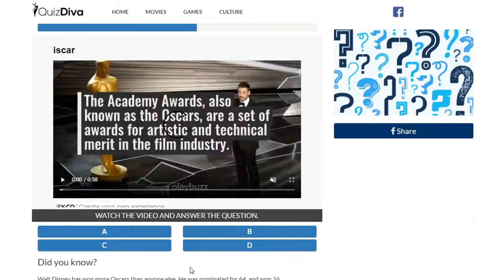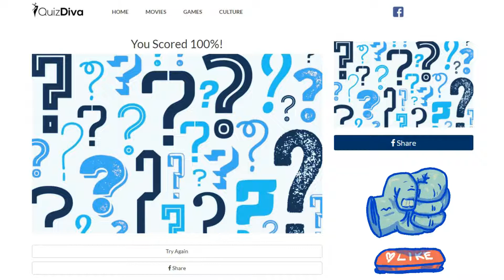Grab Bag Trivia Quiz Answers 100% | Quiz Diva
IGNORE THIS TAGS:
grab bag trivia
bag quiz
grab bag
grab bag quiz
mini grab bag
fiorelli mia grab bag
fiorelli bethnal bag
black grab bag
modalu pippa
osprey grab bag
radley baylis road
leather grab bag
radley grab bag
grab bags for sale
fiorelli grab bag
small grab bag
herschel backpack pop quiz
quiz handbags
white grab bag
michael kors isla large grab bag
leather grab bag sale
fiorelli mia
fiorelli mia bag
grab handbags
michael kors grab bag
herschel pop quiz bag
radley baylis road shoulder bag
quiz clutch bags
consuela grab n go bags
radley london baylis road
cath kidston grab cross body bag
karen millen holloway grab bag
womens grab bag
black leather grab bag
baylis road radley bag
grab bag trivia quiz diva answers
fiorelli ariana
quiz diva grab bag trivia answers
michael kors bedford legacy large grab tote
mini grab
fiorelli olivia grab bag
pink grab bag
fiorelli bethnal grab bag
radley penton mews grab bag
dkny grab bag
red grab bag
ebay grab bag
cath kidston grab bag
ladies grab bag
designer grab bag
radley baylis road bag
tan grab bag
grab bags online
fiorelli ariana mini
michael kors isla bag
fiorelli ariana grab bag
vendula gin bar bag
dune grab bag
mia grab bag
coach grab bag
grab tote bag
radley multiway grab bag
large grab bag
dune dathryn bag
purse quiz
joules thernwell tweed bag
mk grab bag
grey grab bag
fiorelli demi grab bag
grab cross body bag
fiorelli mia grab bag sale
black mini grab bag
radley crook bag
green grab bag
navy grab bag
bethnal fiorelli
fiorelli harley grab bag
baylis road radley
michael kors isla grab bag
karen millen hamilton grab bag
fiorelli ariana bag
wooden structured grab bag
karen millen mayfair grab bag
dune dinidorriss bag
boutique grab bag
michael kors isla satchel
quiz bags and shoes
vendula gelato truck
leather grab handbags
radley arlington court medium multiway bag
osprey aspen grab croc
radley charleston multiway grab bag womens
cath kidston leather grab cross body bag
radley grab bag sale
modalu pippa classic black
fiorelli piper grab bag
radley small canvas grab bag
louis vuitton grab bag
the freston grab cross body bag
grab and bag
isla large canvas satchel
designer bag quiz
radley london baylis road shoulder bag
fiorelli mia grab bag black
ted baker grab bag
michael kors jet set grab bag
radley mini grab bag
grab bag price
michael kors bedford legacy grab tote
quiz silver clutch bag
claudia canova mini grab bag
leather grab cross body bag
balenciaga grab bag
fiorelli bethnal triple compartment grab bag
radley arlington court large multiway bag
small black grab bag
yellow grab bag
michael kors trista large grab bag
quiz i do bag
straw grab bag
karen millen grab bag
modalu pippa classic
radley arlington court medium
gold grab bag
vendula trattoria
fiorelli chelsea mini grab bag
radley arlington court medium bag
fiorelli bethnal bag black
radley london baylis road medium leather multiway
bedford legacy large grab tote
radley london liverpool multiway grab bag
ariana mini fiorelli
white mini grab bag
orange grab bag
michael kors colgate bag
blue grab bag
pippa grab bag
jasper conran holland park bag
best grab bag
jasper conran holland park grab bag
michael kors isla large canvas satchel
jigsaw hailee bag
radley baylis road suede
modalu pippa large
fiorelli diana grab bag
radley arlington hoop
red cuckoo grab bag
consuela jumbo tote
vendula london gelato truck
joules tweed grab bag
bethnal fiorelli bag
joules grab bag
michael kors isla large grab bag denim
herschel pop quiz messenger bag
vendula grab bag
mini grab cross body bag
michael kors brooklyn small grab bag
cath kidston mini grab bag
coach black grained grab bags
isla large grab bag
dkny black bryant park grab bag
radley london multiway grab bag
rags grab bag
clear mini grab bag
consuela grab and go
jasper conran grab bag
valentino grab bag
sporcle general knowledge grab bag
radley millbank multiway bag
claudia canova barrel grab bag
fiorelli grab bag sale
herschel pop quiz messenger
kipling amiel medium grab bag
croc grab bag
gucci grab bag
vendula gin bar
cath kidston mini pvc grab crossbody